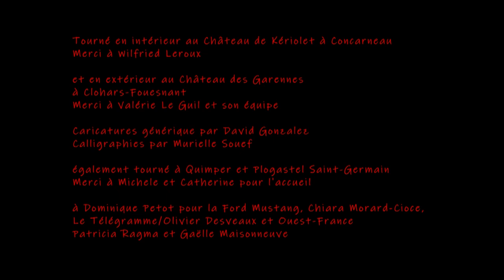L'Héritage de Don Mancini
Production Mystical Films (95e film). Réalisation : Jérôme Classe.
Tourné et monté entre octobre 2021 et janvier 2023.
Avec : Sophie Jézéquel (madame Larose), Soleñ de La Turmelière (madame Halcombe), Enora de Parscau (madame Cartney), Cristina Farigu (madame Ferzetti), Nancy Bonci (madame Thornton), Jean-Marie Legrand (Walter), Kelly Nacto (Katarina) et Michele Cioce (Don Vittorio Mancini).
Résumé : madame Halcombe est convoquée dans son ancienne demeure, un manoir isolé, par madame Larose, notaire et chargée de lui lire le testament de Don Mancini, son ex-époux, récemment disparu. Mais les trois autres ex-femmes de ce dernier sont également convoquées … La soirée va prendre très vite des tournures inattendues.